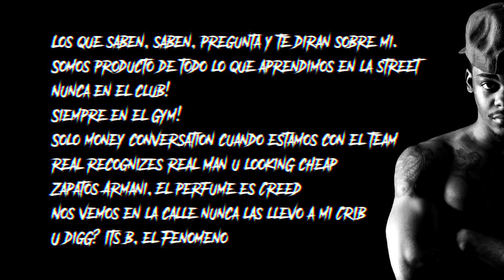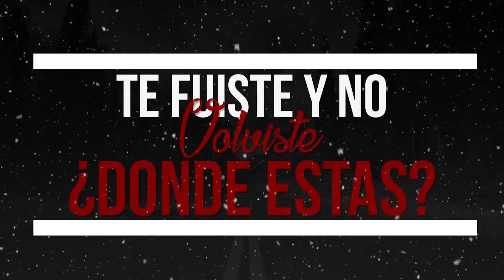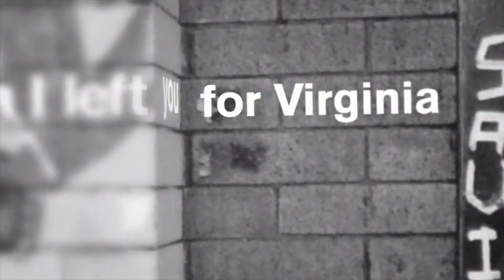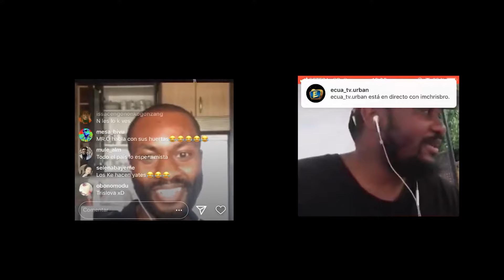Ecuacelebs 3x10 Junior Vip Critica plagio de Jamin,reta a Mister O y habla de Pull Up/Cine Guineano